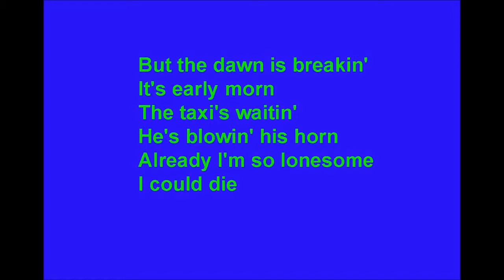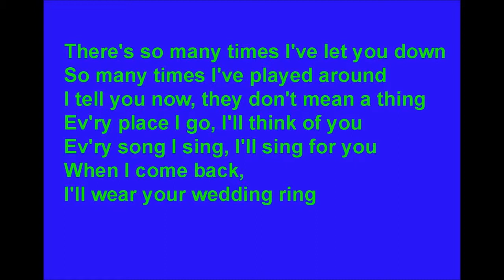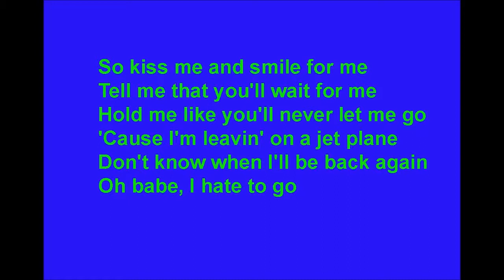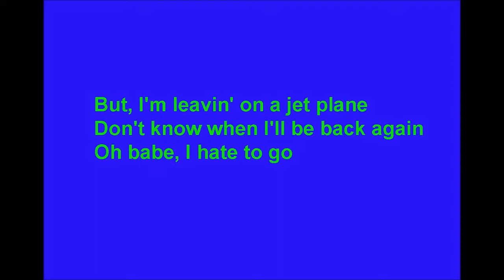Leaving on a Jet Plane Dublin City Tribute Band